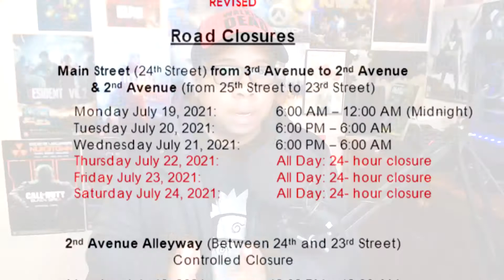MUITAS NOVIDADES SOBRE THE LAST OF US DA HBO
Neste vídeo vou atualizar vocês com as novidades mais recentes sobre a série de The Last of Us da HBO. Recomendo assistirem o vídeo anterior a esse, que eu indiquei nesse vídeo.

MEMBROS APOIADORES:
✔PHPlays
✔Vianes